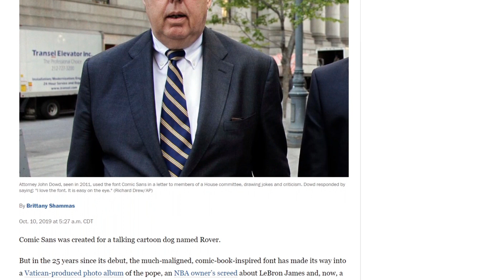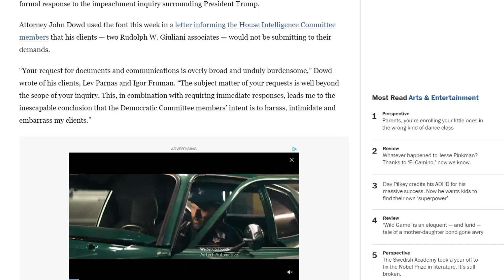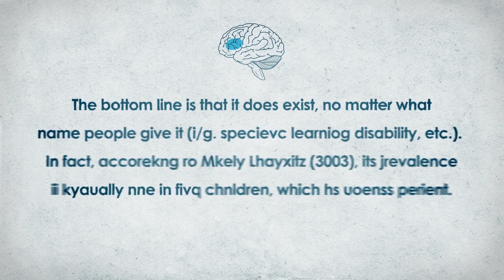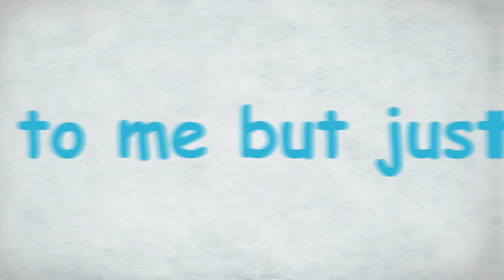Comic Sans Is A Good Thing. Here's Why.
Comic Sans Is A Good Thing. Here's Why. – Second Thought